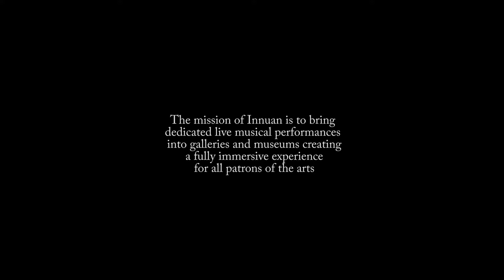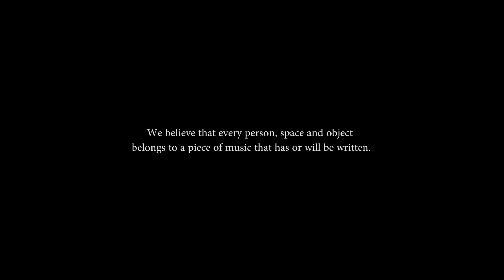INNUAN - Concept Film No 1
"We believe that every person, space, and object belongs to a piece of music that has or will be written"

​Quan Yuan violin
​Angela Qianwen Shen violin
Chieh-Fan Yiu viola
Mo Mo cello

Michael Haffka, Martha Skou and Louise Foo, Hiba Schabaz, Masahito Ono, Capucine Gros, ​Chi Zhang and Steve Schlackman

The mission of Innuan is to bring dedicated live musical performances into galleries and museums, creating a fully immersive experience for all patrons of the arts. We believe that combining music and art can create a visual, sonic and spatial experience all in its own -- “a symphony of senses.” Bringing genres together as one can magnify and amplify their most artistically significant aspects; by transcending the barriers between genres, we want to give audiences a new lense through which to view these works.